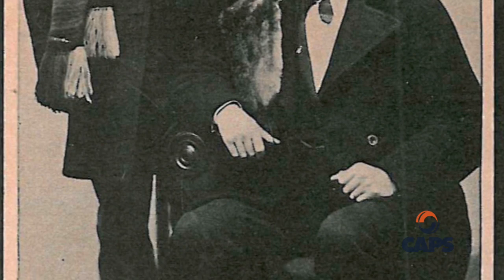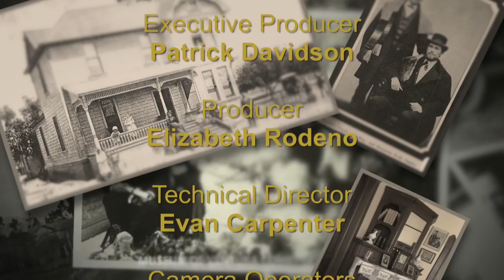Ventura Legacies featuring The Dudley Family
Learn about the Historic Dudley House and The Dudley Family on this installment of Ventura Legacies. Featuring Docents from the Historic Dudley House: Richard Abbey & Sheri Oelschlager, and Bob Dudley of the Dudley Family.
Production Services Provided by CAPS Media